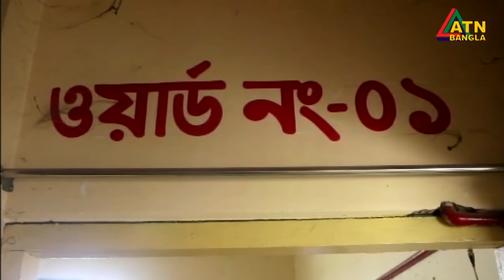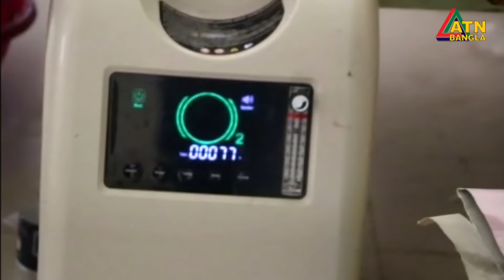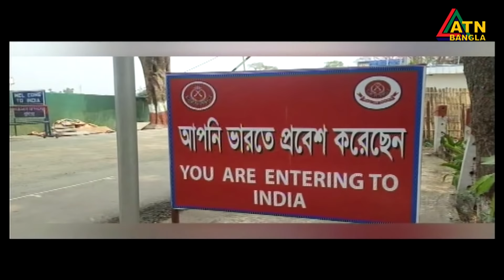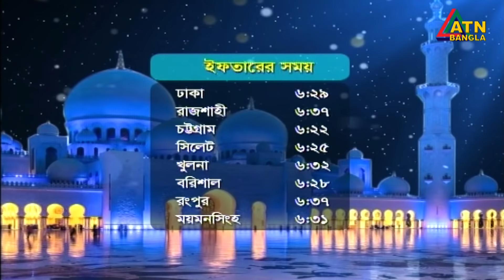এটিএন বাংলা সকাল ১০ টার সংবাদ । 26.04.2021 | ATN Bangla News